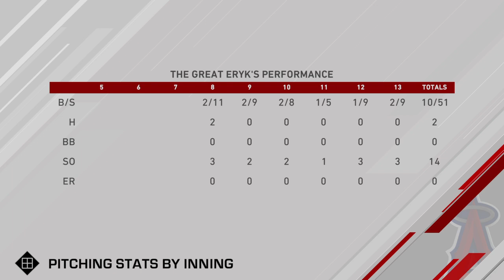MLB® The Show™ 20_20220103000034